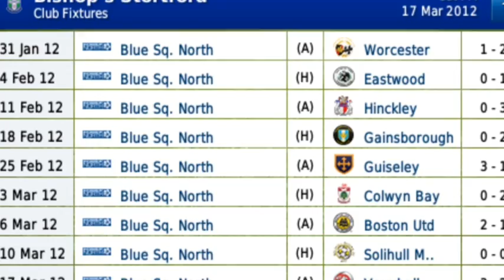Superaerogamer-Bishops Stortford Career Part 5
My quest for glory goes on at some random english club